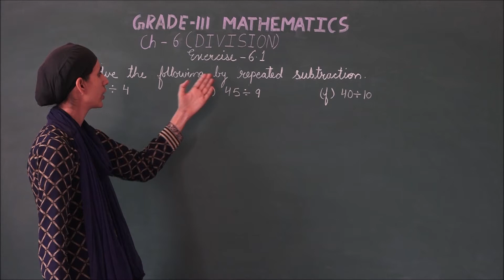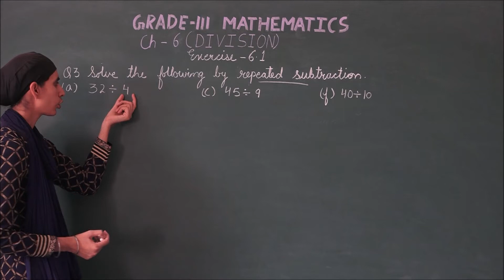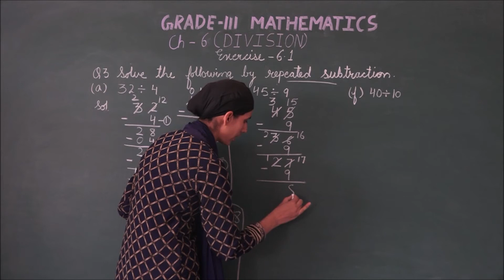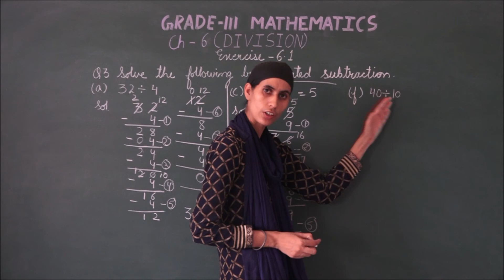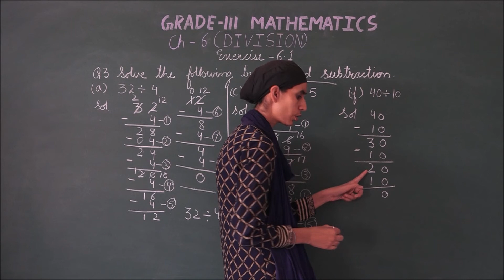RIS // CLASS:- 3RD // SUBJECT:- MATHS // CHAPTER:- 6 'DIVISION' EXERCISE:- 6.1 QUES:- 3 //